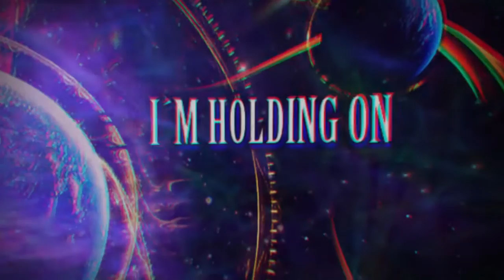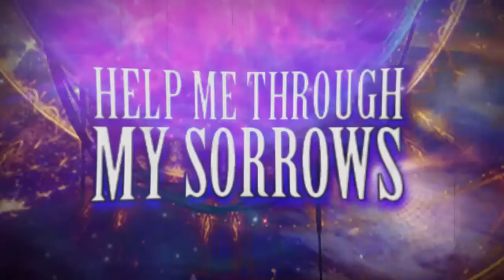ColdSpell - Signs (Official Lyric Video)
ColdSpell -  Signs  (2017) // Official lyric video
From the album release "A New World Arise", released in September 22nd with Escape-music UK (Europe) and with Anderstein Music (Japan).
Directed by : Volume agency